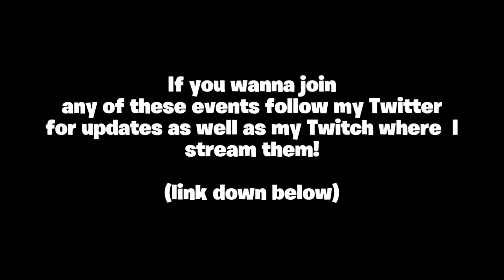The LARGEST Fortnite Motorcycle Race... (epic)